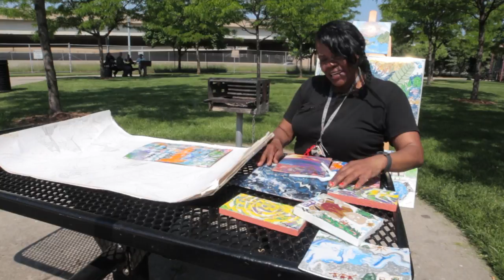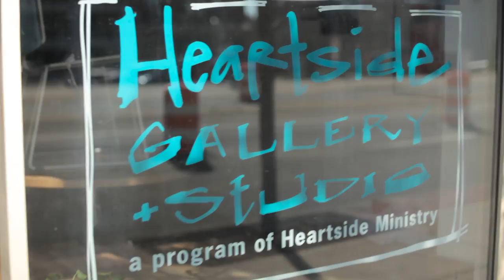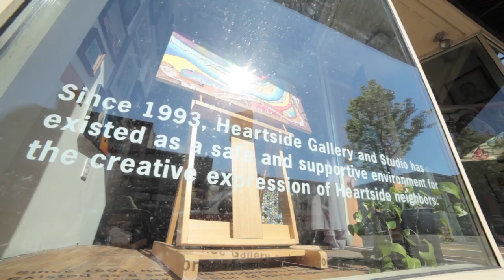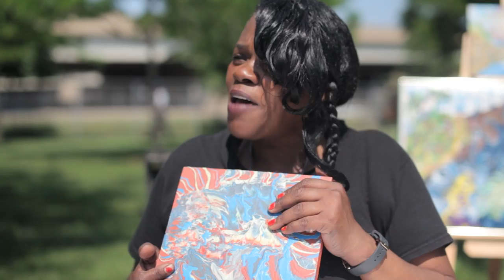Robin Streeter - The Artist Who Paints with a Spoon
Robin Streeter is a Michigan artist living in the Heartside District of Grand Rapids. Once homeless, she now lives in a Section 8 apartment and chooses to do art as therapy over self-medication.

One day, when she was feeling extremely depressed, she almost took her own life down by the river. It was then that she discovered that she could paint.

Having no paintbrushes, she decided to start painting with a spoon.

This is a bit about her story.

Follow more stories of her and people like her on Facebook at Facebook.com/WaitingOnDivision